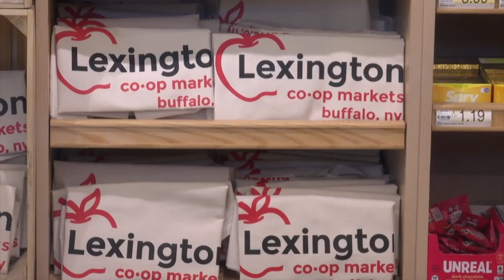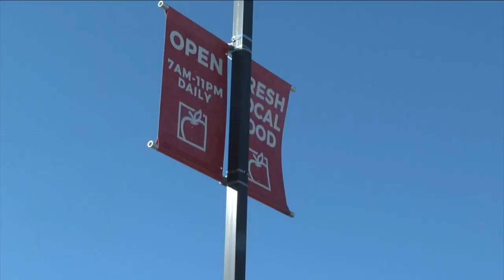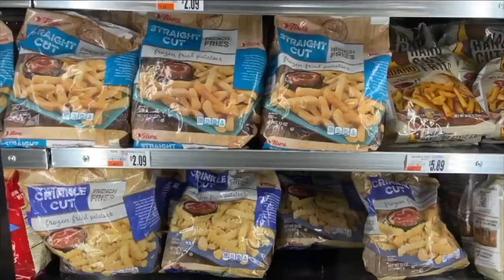Grocery shopping for Fish Fry Friday and how much it'll cost you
When it comes to the Fish Fry tradition, there are so many options from fire halls to restaurants. But if you're looking for a quick fix, maybe it's easiest to pick one up while at the grocery store.